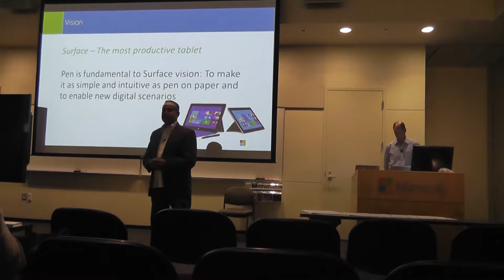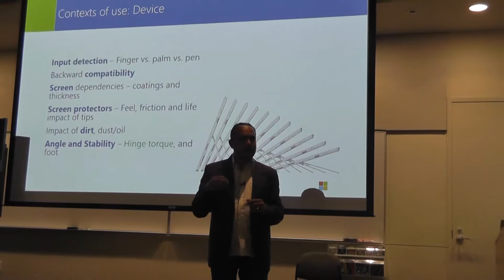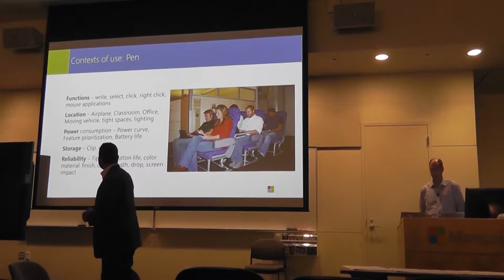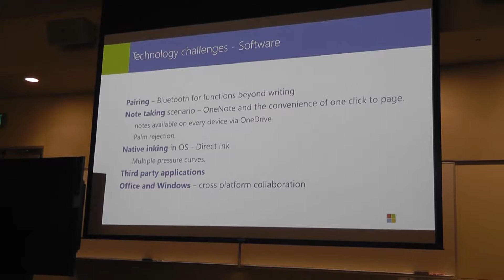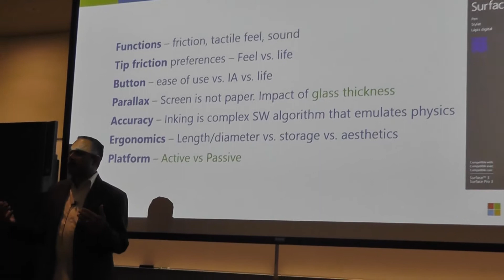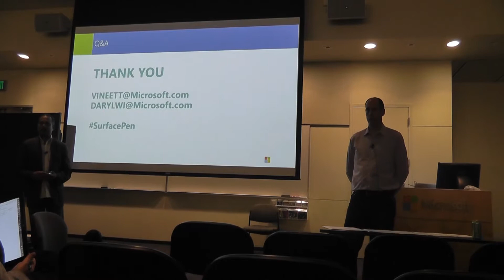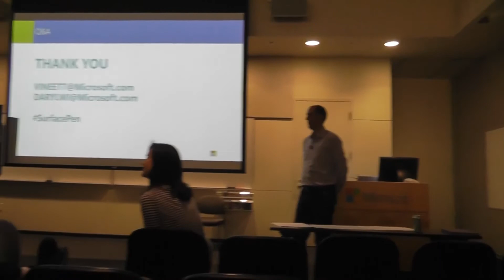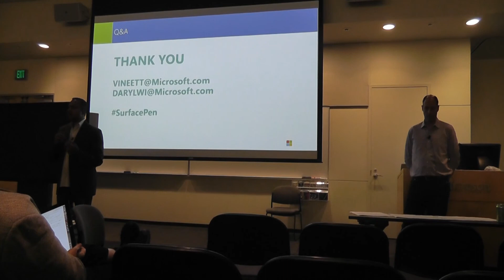Surface Pen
Surface Pen Engineer presentation